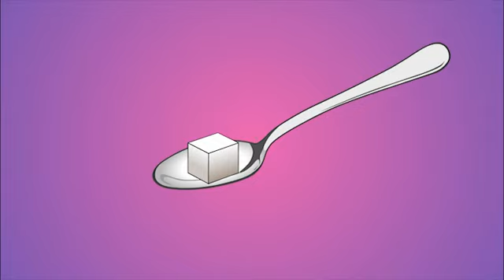You are what you eat! (Song),I5.1,p73